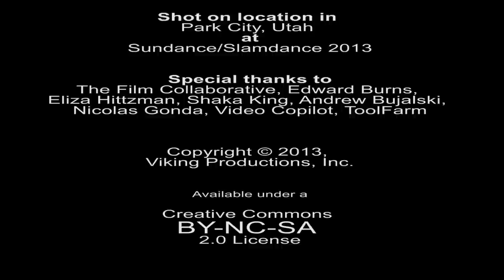MFM Filmmaker Interview: Edward Burns discusses microbudget filmmaking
Writer/Director Edward Burns sat down with us at the Sundance Film Festival 2013 to discuss why he loves the freedom that comes with microbudget filmmaking, the compromises that are involved when working with less money, why digital distribution interests him more than conventional theatrical, using social media (primarily Twitter) to reach his audience and why he enjoys it.